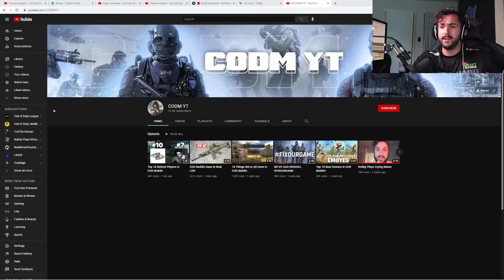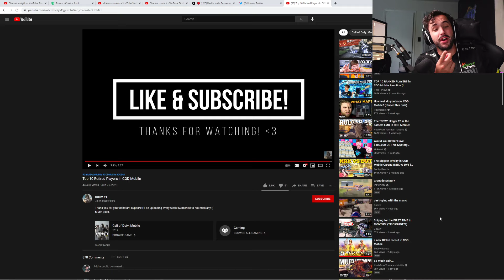gone but not forgotten